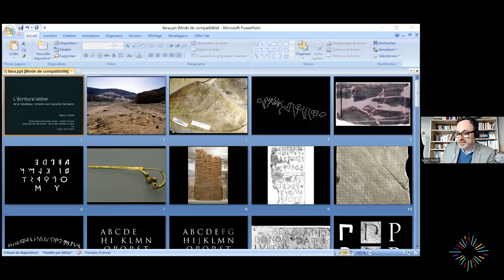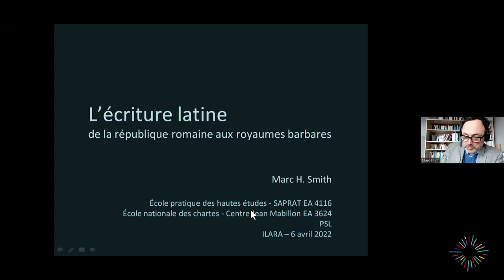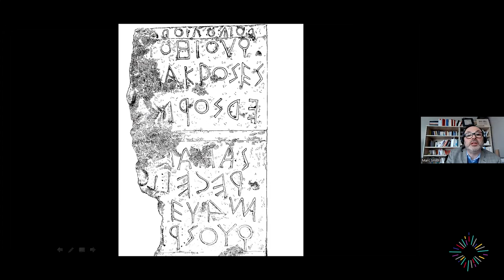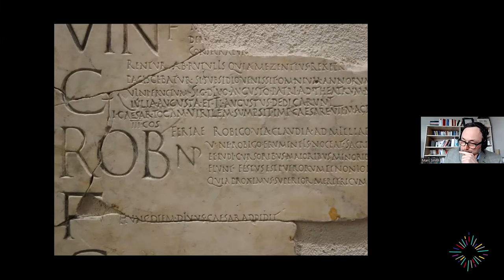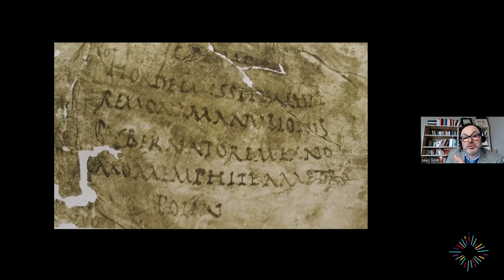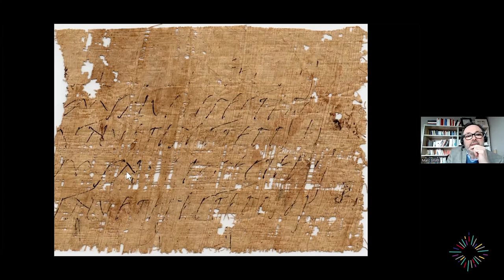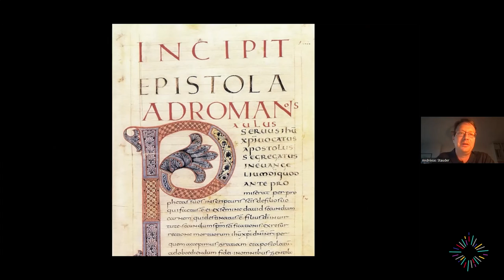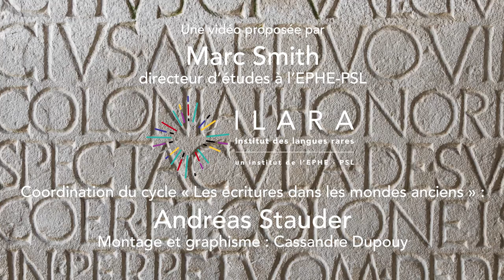L'écriture latine, de Rome aux barbares - Marc Smith - CycleEcrituresAnciennes | ILARA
L’alphabet latin descend des hiéroglyphes égyptiens, au prix d’adaptations entamées il y a environ quatre millénaires, qui ont produit des systèmes aptes à noter d’abord les langues sémitiques (consonnes seules) puis le grec et les langues d’Italie (ajout des voyelles). La forme même des lettres a évolué dans des directions diverses selon les milieux, les fonctions et les techniques de l’écriture, jusqu’à produire à l’époque d’Auguste, au début de notre ère, un alphabet capital qui nous est aujourd’hui encore parfaitement familier, et qui s’est imposé à l’échelle de l’empire romain.
Les écritures courantes s’éloignaient pourtant largement de cette norme, et ont donné naissance en quelques siècles à d’autres types encore, plus tard dénommés lettres cursives, onciales, demi-onciales… avec leurs formes et usages propres. Enfin la chute de l’empire romain, avec le déclin des écoles, a produit l’éclatement de l’ancien système graphique, les différentes régions, politiquement fragmentées, tendant à développer des écritures différentes à partir du tronc commun. Il faudra attendre le temps de Charlemagne pour retrouver des formes semblables répandues à l’échelle de l’Europe, ouvrant une nouvelle phase dans l’histoire de notre écriture.

MARC SMITH

Marc Smith, archiviste paléographe, docteur en histoire, président du Comité international de paléographie latine, est directeur d’études à l’École nationale des chartes et à l’EPHE - PSL où il enseigne la paléographie et l’histoire de l’écriture en caractères latins, des origines à l’époque contemporaine.
Ses recherches portent sur l’évolution des formes et fonctions de l’écriture dans son contexte social, culturel et technique. Il prépare actuellement un catalogue et une histoire des modèles d’enseignement de l’écriture en France depuis la fin du Moyen Âge jusqu’au Premier Empire.

L’écriture a été inventée, de manière indépendante, en plusieurs endroits et dans des contextes toujours différents : en Mésopotamie et en Égypte à la fin du IVe millénaire, dans le monde égéen et en Chine au IIe millénaire, dans la vallée de l’Indus au IIIe millénaire, en Amérique centrale au Ier millénaire avant notre ère. Par des chemins multiples, les écritures alphabétiques diverses dérivent de ces premières traditions écrites. Autant que des outils de notation linguistique, les écritures sont des modes de communication visuelle et des marqueurs d’identités culturelles, reflétant les sociétés anciennes qui les ont créées, transmises et transformées. Ce cycle de douze conférences présente une partie de ces écritures et la richesse de leur histoire. Les conférences, données par des spécialistes des écritures en question, s’adressent à un public large.

INFORMATIONS PRATIQUES :

- Les conférences se déroulent sous la forme d’événements Zoom, les mercredis de 18h30 à 19h30.